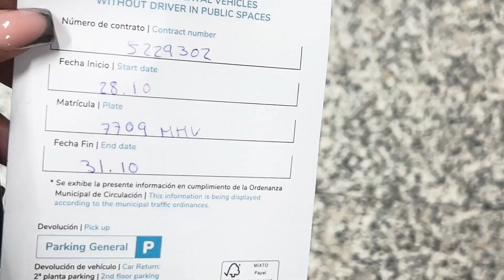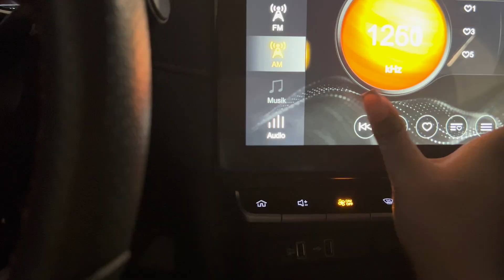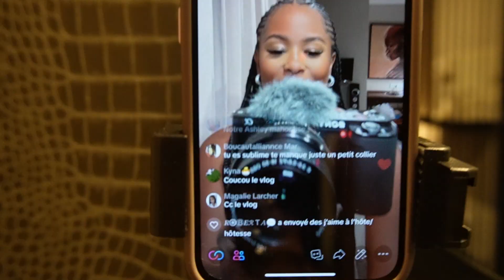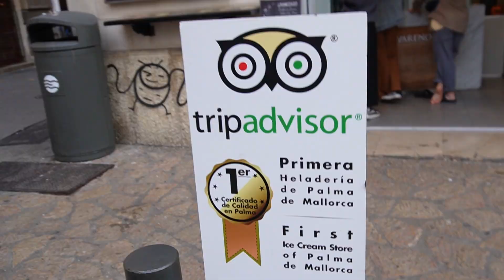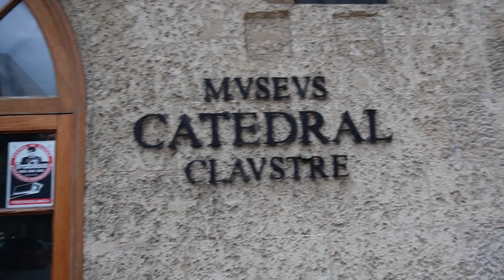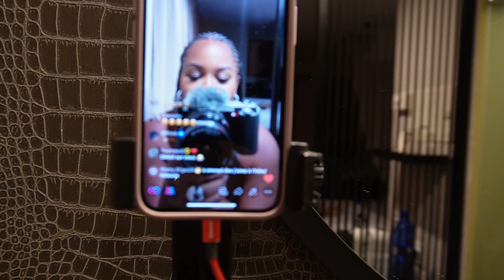MON PREMIER SOLO TRIP A PALMA🌴 : J’ai raté mon vol ! ✈️ 😰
Hello !

On se retrouve pour le vlog de mon tout premier solo trip

Malgres les aléas et les galères que j’ai eu ça reste le premier et une expérience inoubliable surtout 🤍

J’espère que ce vlog vous auras plu !

N’hésitez pas a me dire sur vous voulez une vidéo (conseil / bon plan) sur Palma où même comment je fait pour organiser mes vacances !